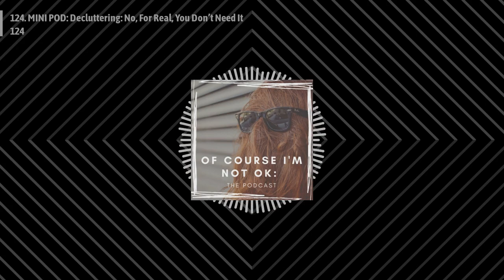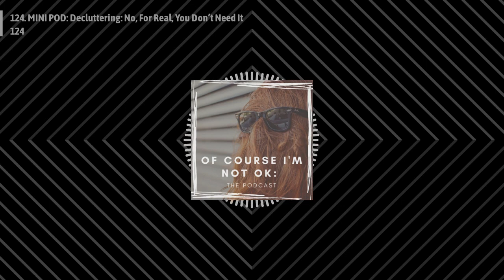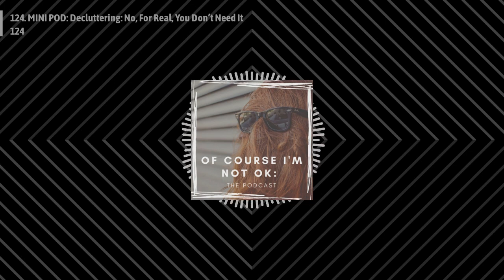Of Course I'm Not OK: The Podcast - 124. MINI POD: Decluttering: No, For Real, You Don’t Need It 124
Happy Monday, Friends! On today's mini pod, Karen and Katie chat about Swedish Death Cleaning (WUT?!), and the thoughts/feelings that go into excavating old boxes of shit.